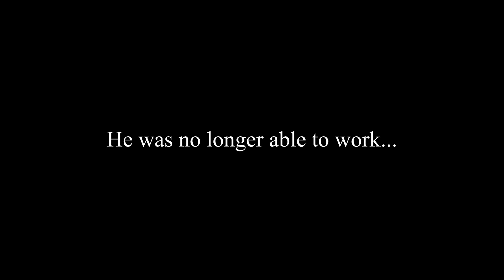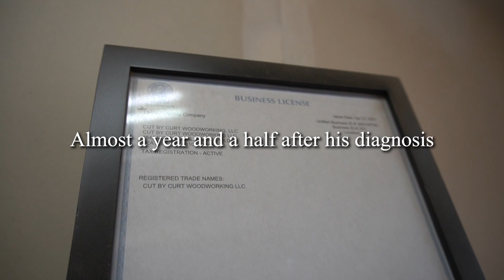Cut by Curt: Crafting a life post-diagnosis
At the age when most Americans retire, Curtis Gregory, 61, from Redmond, WA, opened his own business: Cut by Curt Woodworking. Curt specializes in crafting unique cutting boards, but he’s recently branched out to cabinets and even made an intricate chessboard the size of a coffee table. But the passionate owner behind Cut by Curt never anticipated becoming a craftsman because just a few years earlier—Curt was in a wheelchair.